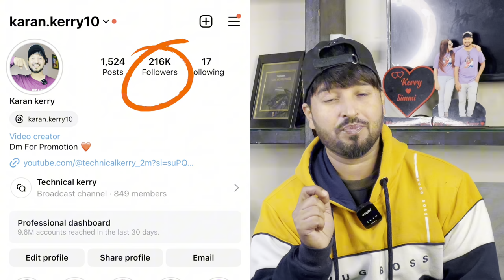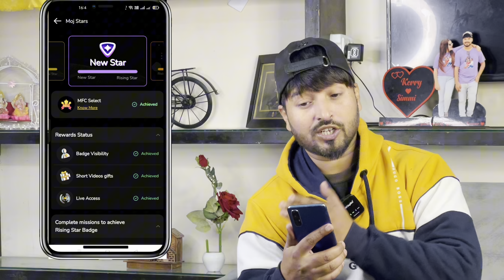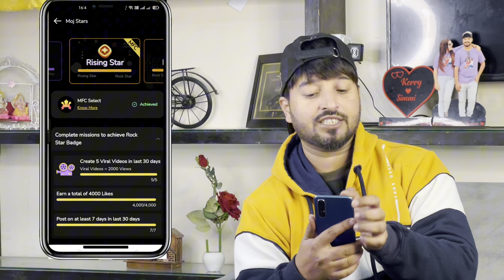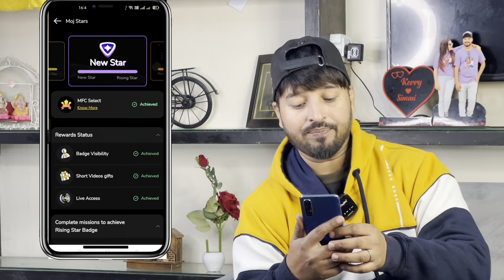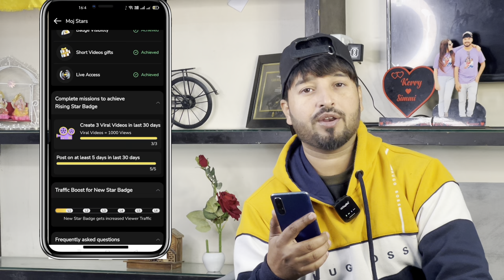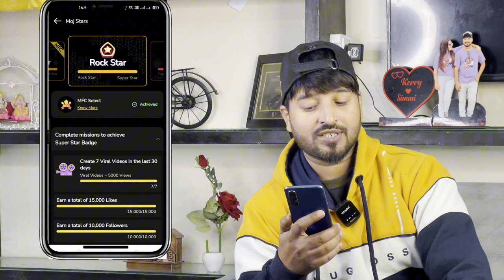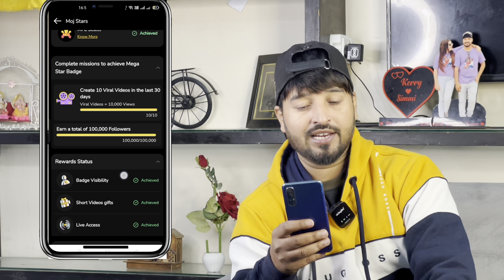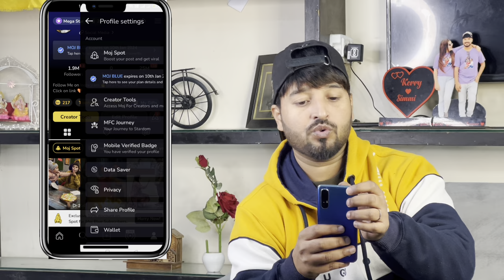HOW To Earn Money From Moj App | Moj App Se Paise Kaise Kamaye | MFC Full Information 2024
Hi Keep Supporting Keep Loving

Moj app se paise Kamaye
moj app download
moj app par kitne followers hone par paise milte hain
moj app par video kaise banaen
moj app par followers kaise badhaye
How To Earn Money From Moj app 2024